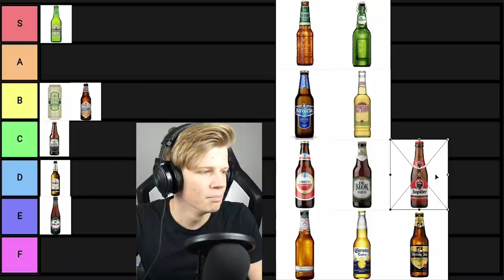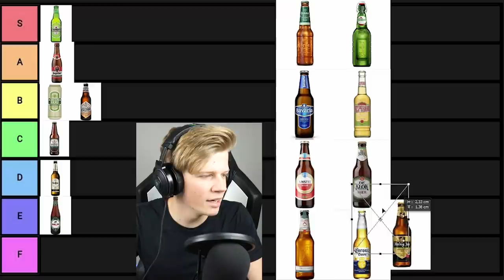WELK BIER IS HET BESTE?!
BIER TIER LIST .